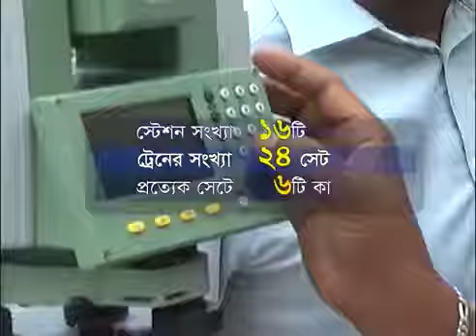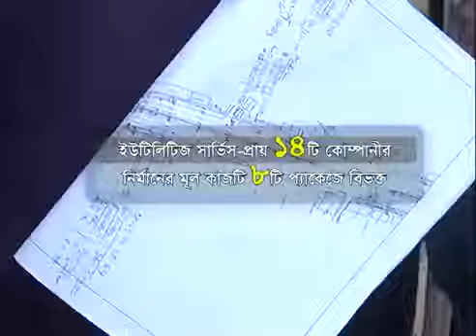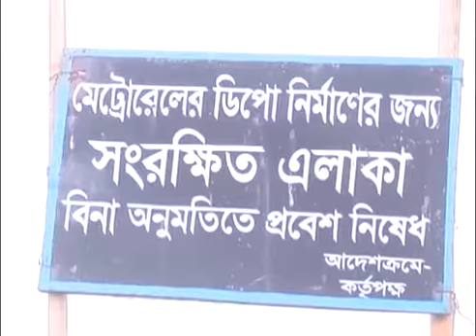মেট্রো রেল কিভাবে পরিবতন করবে ঢাকা কে Metro Rail system Bangladesh